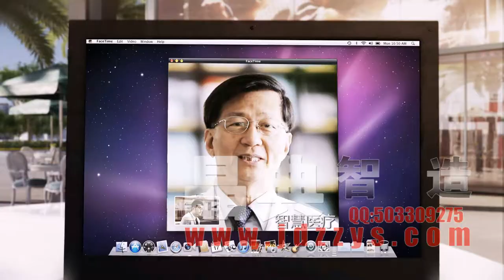ClassIC KIM the Video works